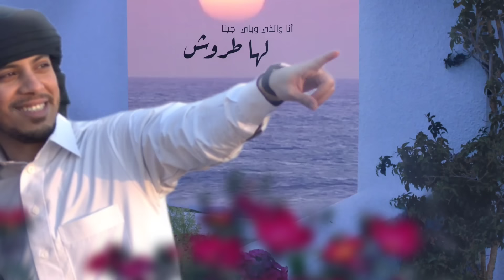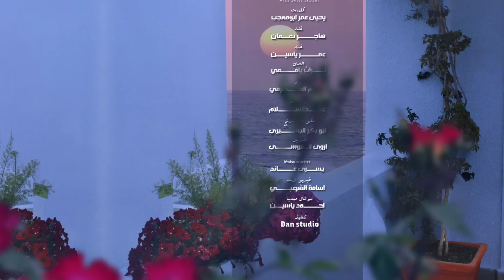على شاطئ الوادي - عمر ياسين وهاجر نعمان | 2023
من روائع الفنان اليافعي يحيى عمر

كلمات الشاعر : يحيى عمر (ابو معجب)
الحان: تراث يافعي
عود: هيثم الحضرمي
كوردات: عبدالسلام
مكس وماسترنج: ابو بكر البشيري
تصوير: اروى القوسي
 :Makeup artist
يسرى عائد

فيديو ارت: اسامة الشرعبي @0os_bi
سوشال ميديا : احمد ياسين  @ayaseen

الكلمات:
ونبدا بمن انشا السحايب مزنة
وسقوا بارض الله من جملة الرشوش

ثم قال أبو معجب أنا امسيت  ساهراً
ذي شفته البارح نجش عليا نجوش

ونجش على المضنون ذي يرفع السين
ذي يرقم أوجانه في الوشم والنقوش

على  شاطئ الوادي   لقيت صبية
وقلنا لها ياذي الصبية منين ابوش

ولا ظن  لش اب ولا شيى لش أخوتاً
ولو لش من  الجيران ما كان سيبوش

قالت سخف عقلك وخلاك وآمجن
حسن كلامك طيب الحب به  ربوش

أني ذي ترى عينك بجنة ونعمة
وأبي من رجال الحرب هزّامة الجيوش

فسبعة بني عمي وسبعة لي اخوتاً
وسبعون في سبعون من جملة الحبوش

ولو كنت متولع وعندك  شجاعتا
فقم واجه الحراس قم حشهم حشوش

لا اكسر ولا أنا اعور ولا انا  بعاجزاً
وأنا عادنا بطمر من القاع للريوش

فو الله ثم الله ما خاف من حداً
ولا خاف من خوتش ولا خاف من أبوش

خوفي من اعيانش ومن فرقة الوجن
من اعيانش الحمراء والاسبال ذي تهوش

ولا شيئ معش لي ماء فانا ريد شربة
وسلم بها القيمة من الخيل والقروش

ولا شيئ معي من ماء فلا اسقيك شربة
ولو كنت  مغشيا فلا جاز لك رشوش

وأني أسالك بالله من أي بلدة
كمنك رجل شاجع وطاهش من الطهوش

وزيد أسألك با لله ومكة وطيبة
وباسمائة الحسنى وباللوح والعروش

انتي سالتيني مسولة عزيزة
أنا الاصل من يافع وطاهش من الطهوش

ويحيى عمر أسمي وقانص لظبية
أنا والذي وياي جينا لها طروش

وصلوا على  المختار في كل  ساعة
وهو ذي شفع للخلق في ساعة النفور

ــــــــــــــــــــــــــــــــــــــــــــــــــــــــ
الحسابات الرسمية للفنان عمر ياسين: